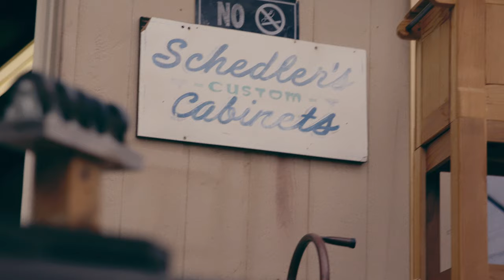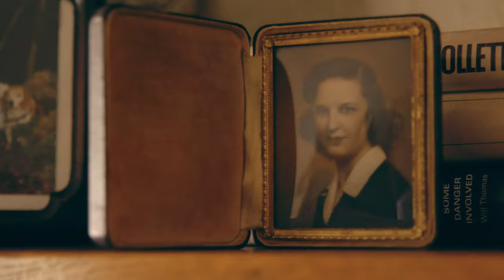Operation Recognition: Walter Schedler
Operation Recognition is a program of the Riverside County Office of Education, with assistance from the Riverside County Department of Veterans' Services, that presents diplomas to residents of Riverside County who missed completing high school due to military service in World War II, the Korean War, or the Vietnam War, or due to internment in WWII Japanese-American relocation camps.

More than 300 veterans have received those all important documents through the Riverside County Operation Recognition Program since 2007, and we look forward to honoring more veterans at this year’s event.

Please see the Operation Recognition Web page for more information.